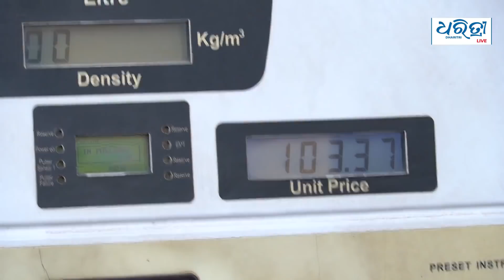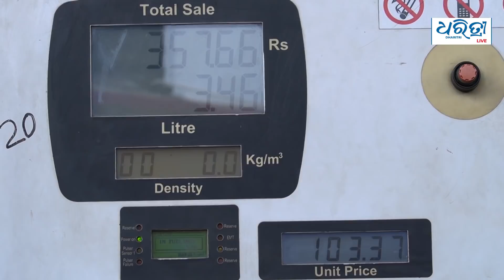ଆଜିଠୁ ଶସ୍ତା ହେଲା ପେଟ୍ରୋଲ, ଡିଜେଲ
ଆଜିଠୁ ଦେଶରେ ପେଟ୍ରୋଲ ଓ ଡିଜେଲ ଦର କମିଛି । ପେଟ୍ରୋଲ ଲିଟର ପ୍ରତି ଦେଶରେ ୯ଟଙ୍କା ୫୦ ପଇସା ହ୍ରାସ ପାଇଥିବା ବେଳେ ଡିଜେଲ ଲିଟର ପ୍ରତି ୭ଟଙ୍କା ହ୍ରାସ କରାଯାଇଛି । ଯଦିଓ ଏନେଇ ଗତକାଲିଠାରୁ ଘୋଷଣା କରାଯାଇଥିଲା । କିନ୍ତୁ ଆଜି ଠାରୁ ତାହା କାର୍ଯ୍ୟକାରୀ  ହୋଇଛି ।